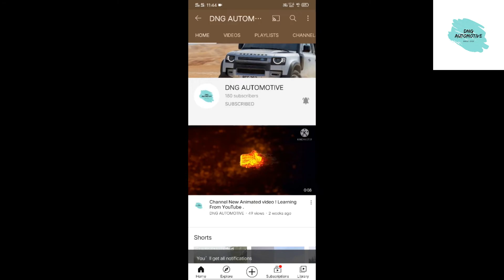S_Class2021 amazing Features | turning radius | दुनिया की सबसे कम जगह मै घुमनेवाली गाड़ी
Hello everyone .
In This Video here is The new features Of Mercedes S - Class 2021 Is Explained In Detailed forms .